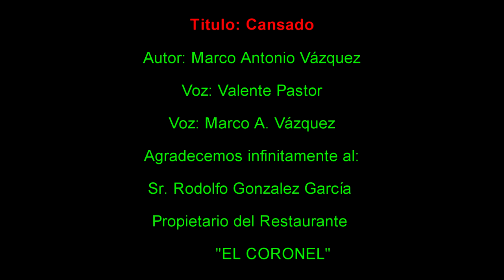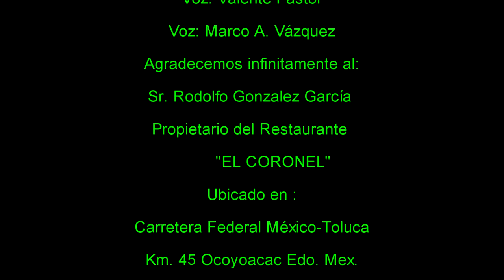Muy cansado- Marco Antonio Vázquez Ft. Valente Pastor Video Oficial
Titulo: Cansado
Autor: Marco Antonio Vázquez
Cantan: Marco A. Vázquez Ft. Valente Pastor

 Hermosa Canción y maravillosa interpretación
de estos dos grandes cantantes